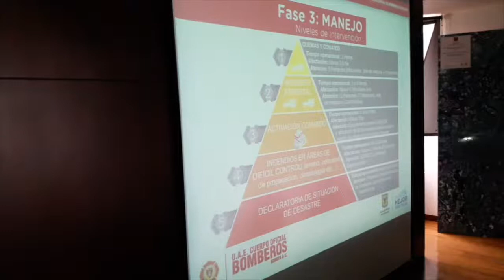COMISIÓN FORESTAL 15 DE ENERO DE 2018